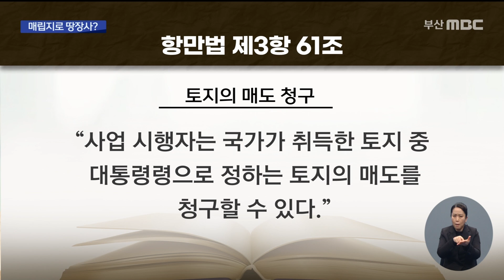정부가 매립지로 땅장사?... 대선후보들이 막아야 (2022-02-17,목/뉴스데스크/부산MBC)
▶ 바다를 매립하면 국유지가 되죠. 그런데 항만법이 바뀌면서, 이 같은 매립지를 민간업자들이 사들여 개발할 수 있는 길이 열렸습니다. 시민단체가, 공유수면 매립부지의 난개발을 막아달라며 대선주자들에게 관련법 재개정을 요구하고 나섰습니다.